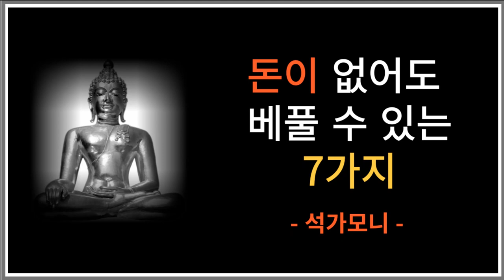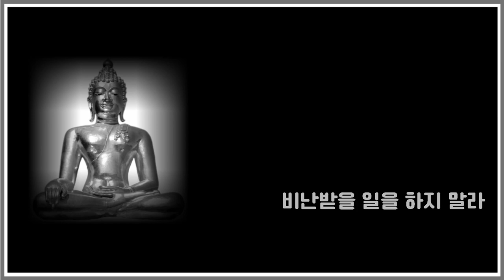돈이 없어도 베풀수 있는 7가지 인생조언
인생명언 채널 구독하시고
 삶의 위로가 되는 지혜 받아보세요^^